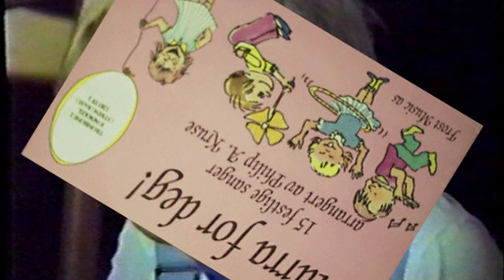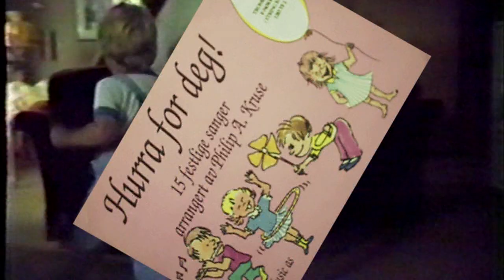Hurra for deg som har bursdag! Eller fødselsdag. Norsk bursdagssang. (Norwegian birthday song)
Hurra for deg som har bursdag - bursdag, bursdag, bursdag, bursdag! Hurra for deg som har bursdag - bursdag her i dag! Hei!

Norsk bursdagssang, laget utelukkende for kommersiell suksess og offentlig anerkjennelse.

Musikk, sang, video: Ole Petter
Konsept/komponist: Kristian Seierstad
Bakgrunnsfilming: Egil, en gang på 80-tallet
Bilder: Internettet, hvorav alle rettigheter hører hjemme der de hører hjemme